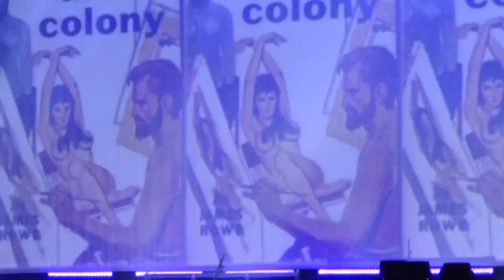Morrissey - When You Open Your Legs @ Theater at Madison Square Garden 2017